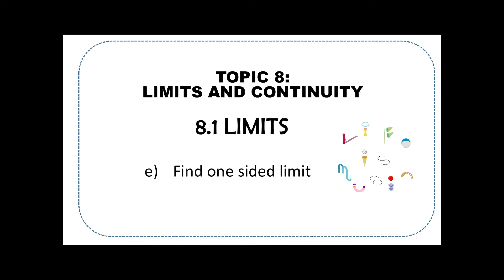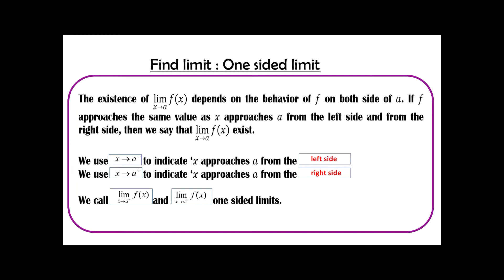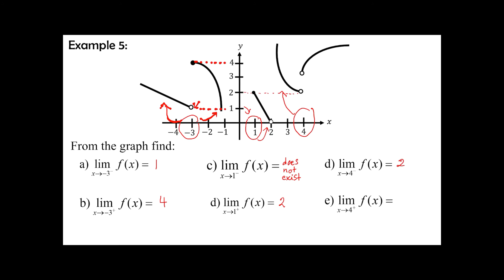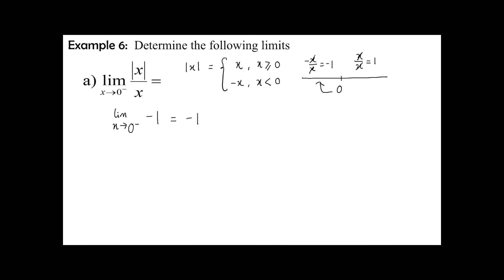LECTURE TOPIC 8 (Ex 5 & Ex 6)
One sided limit.